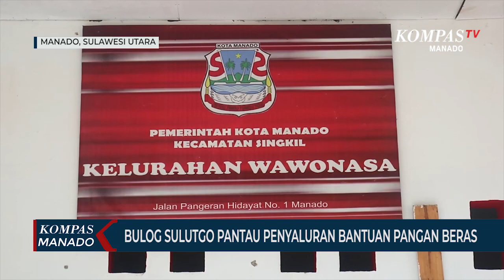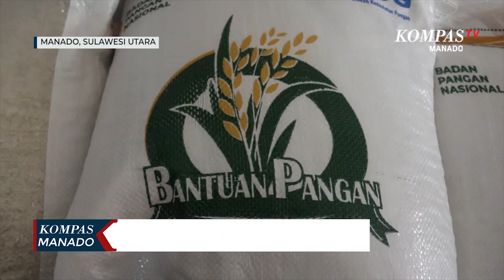Bulog Sulutgo Pantau Penyaluran Bantuan Pangan Beras